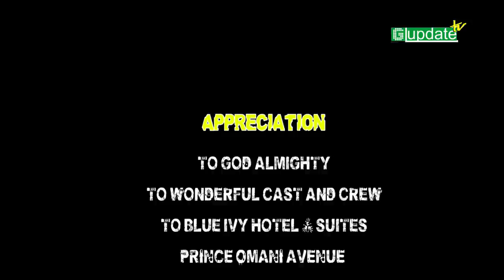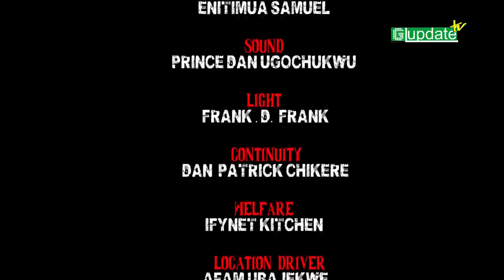THE REJECTED STONE // SEASON 2 - (NEW HIT MOVIE) 2021 -Mercy Kenneth, Uche Ebere, Kalu Ikeagwu